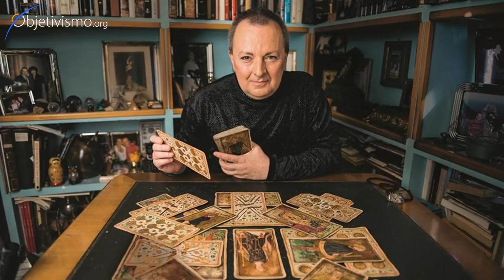Who says there is no other life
What evidence does Objectivism have that there is no afterlife? Some people claim to have reincarnated.